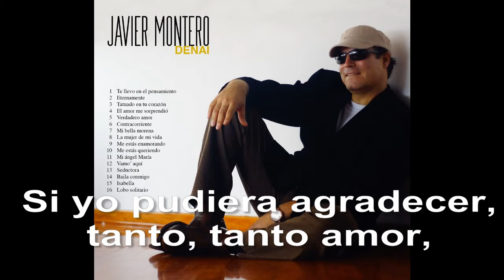VERDADERO AMOR - JAVIER MONTERO